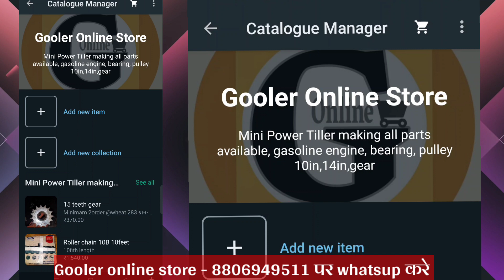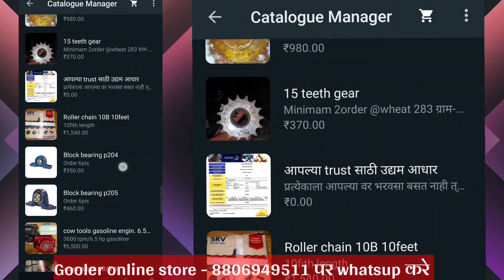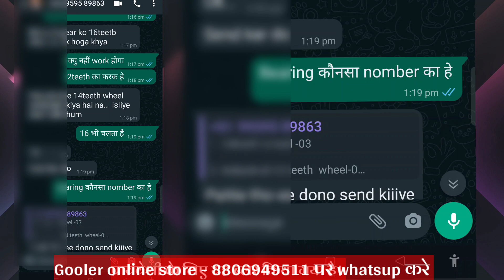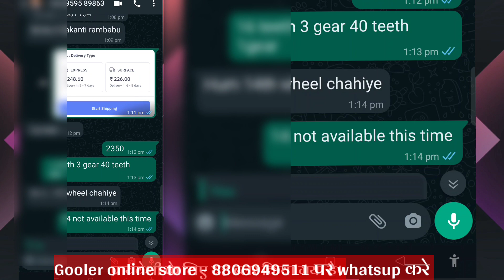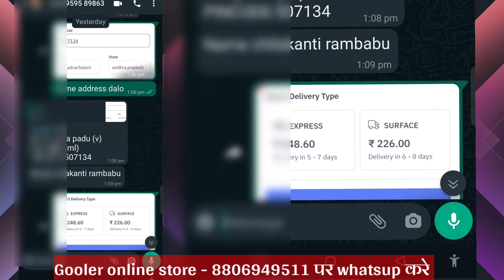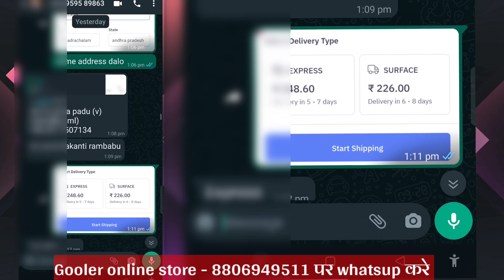gooler online store पर मिला आंध्र प्रदेश का पहिला order /8806949511 @12 September 2022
gooler online stores